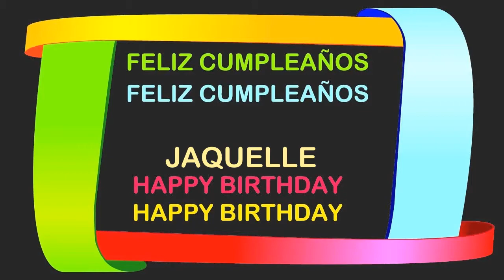Jaquelle Birthday Postcards & Postales